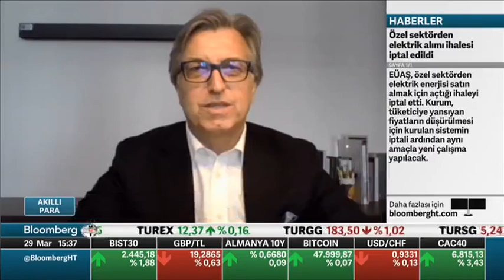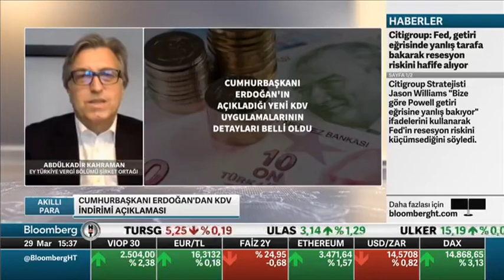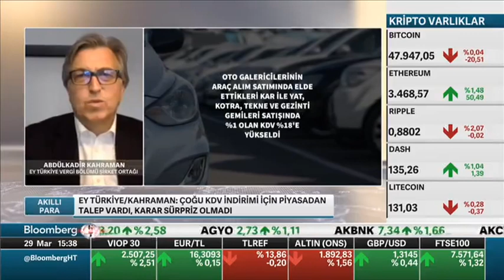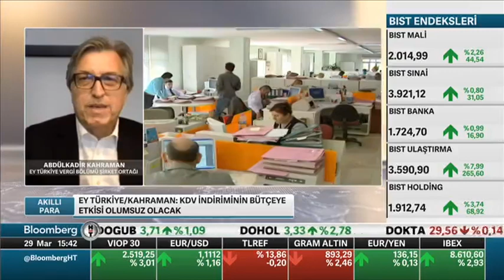Vergi Bölümü Şirket Ortağımız Abdulkadir Kahraman - KDV indirimi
Vergi Bölümü Şirket Ortağımız Abdulkadir Kahraman, Bloomberg HT'de Gizem Uzuner’in sunduğu Akıllı Para programında ‘KDV indirimi' konusu hakkında değerlendirmelerde bulundu.